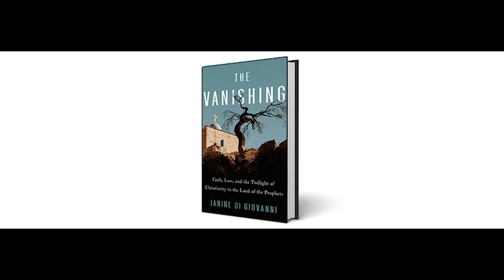The Vanishing: The Twilight of Christianity in the Land of the Prophet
Some of the countries that first nurtured and characterized Christianity - along the North African Coast, on the Euphrates and across the Middle East and Arabia - are the ones in which it is likely to first go extinct. Christians have fled the lands where their prophets wandered.

From Syria to Egypt, the cities of northern Iraq to the Gaza Strip, communities are losing any living connection to the religion that once was such a characteristic feature of their social and cultural lives.

 In her new book The Vanishing, Janine di Giovanni writes of small, hardy communities that have become wisely fearful of outsiders and where ancient rituals are quietly preserved.

To discuss her new book, New America welcomes Janine di Giovanni. In addition to being the author of The Vanishing, Janine di Giovanni is the winner of a 2019 Guggenheim Fellowship and in 2020 was awarded the Blake Dodd Prize from the American Academy of Arts and Letters for her lifetime achievement in non-fiction. She is a Senior Fellow at Yale University, the Jackson Institute for Global Affairs and a fellow with New America’s International Security program as well as the author of eight other books on conflict and war. She has written and reported from the Balkans, Africa and the Middle East.

Speaker:

Janine di Giovanni
Author, The Vanishing: Faith, Loss, and the Twilight of Christianity in the Land of the Prophets
Senior Fellow, Jackson Institute for Global Affairs
Fellow, New America International Security Program